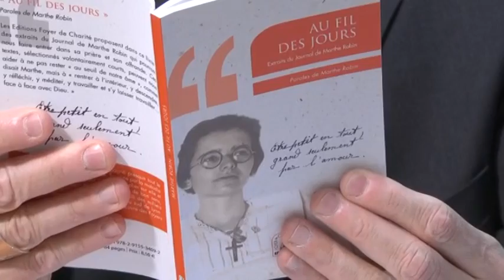Mgr Michel , Du Christ Roi à Marthe Robin et à la fin de vie.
Dans son intervention mensuelle l'évêque du Diocèse de Valence évoque la fête du Christ roi, la nouvelle vénérable Marthe Robin, et le blog "fin de vie" lancé par les évêques de France.